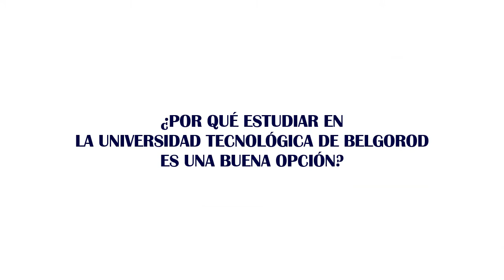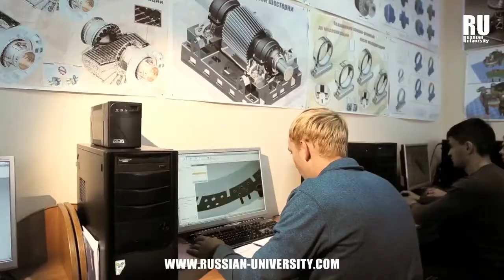¿ESTUDIAR EN LA UNIVERSIDAD TECNOLÓGICA DE BELGOROD ES UNA BUENA OPCIÓN?| Estudios en Rusia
La universidad Tecnológica de Belgorod. Es reconocida en toda la región por ser una institución líder en el ámbito tecnológico.